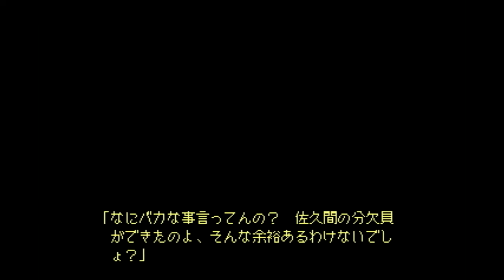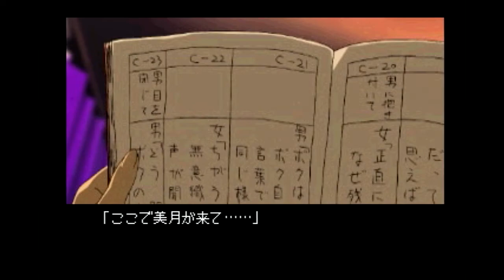【実況プレイ】ダブルキャスト #2 麗しのナイト様に、僕はなる。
美月ちゃんの魅力（と、おっぱい）にすっかりやられてしまった主人公！
しかし徐々に何やら不穏な雰囲気が…部長は何を考えているのか。

再生リスト
【いすけ実況プレイ】ダブルキャスト